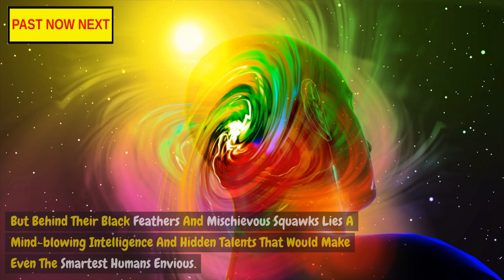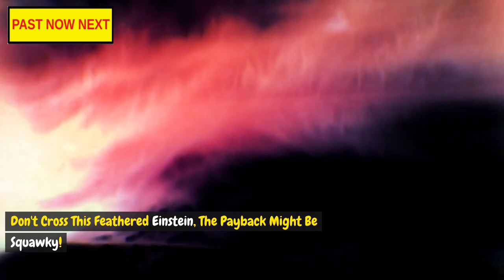7 Amazing Facts About Crows You Did Not Know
Crows ain't just noisy neighbors! They're brainy birds with hidden talents that will blow your mind!

Join us as we uncover 7 feathery facts about these curious corvids:

- Tool Time: Watch crows use sticks like tiny crowbars and crack nuts with car-powered patience! ️
- Remember That Face?: Mess with a crow once, and they'll squawk your name for years! Don't be a jerk, bro. 🪶
- Crowing Conversations: Their caws aren't just noise! Crows have complex dialects and gossip like feathered socialites. ️
- Teamwork Makes the Dream Work: These guys cooperate better than most humans, chasing away enemies and sharing food like good pals.
- Playful Crows?: Buckle up for crow sledding, object juggling, and maybe even some bird humor! ❄️
- Mourning Crows? Crows gather and caw softly around their fallen friends. Respectful birdies!
- Ravens: Wisdom on Wings: These crow cousins are linked to myths and magic for a reason. They're pretty darn impressive! ✨

Get ready for mind-blowing footage, fun facts, and a whole new appreciation for these clever creatures. Crows are way cooler than you think!